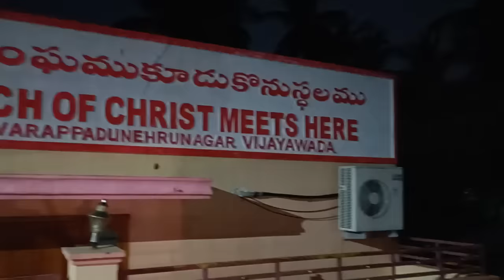అర్ధ రాత్రి పూట చర్చ్ లోకి ప్రవేశిస్తున్న రాధా మనోహర్ దాస్ 🤭🫵🤫...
హరే కృష్ణ.